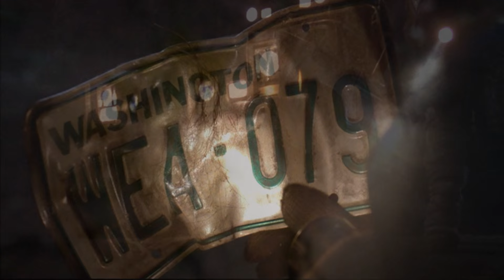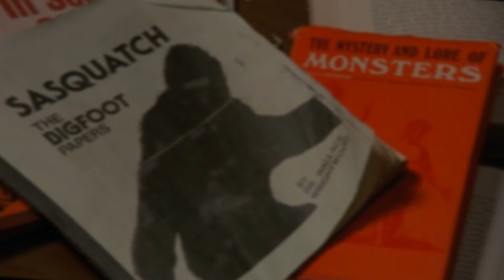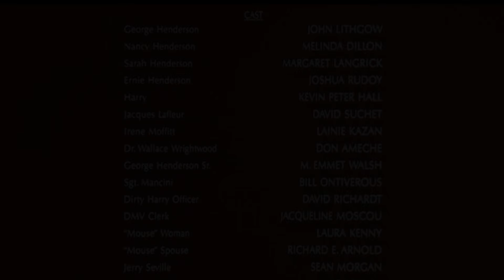HARRY & THE HENDERSONS; O.S.T; Trks 2 - 8 MIX; (MAIN THEME) -Screenshots; -List Below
Seamlessly blended together for one continuous experience;.
Bruce Broughton brings this Sweet and Touching Family Fantasy to life with this Extended Edition Score to the 1987 Comedy Classic, "HARRY AND THE HENDERSONS."  ...
- These are Tracks 2 - 8. (Track 1, The song , "LOVE LIVES ON" By Joe Cocker, On seperate upload) ...-Track listing below. .-Screenshot story added.
I hope you enjoy, and please Join to "CINEMOTIONS" for the other tracks as well as different soundtrack uploads.

2  Main Title  5:41
3  Taking Harry Home  4:22
4  Harry In The House  6:22
5  Night Prowler  1:01
6  Some Dumb Thing  3:16
7  Irene!  1:26
8  Eye To Eye  0:54